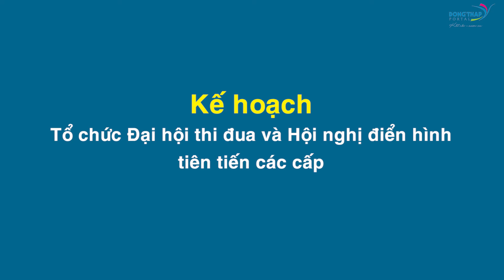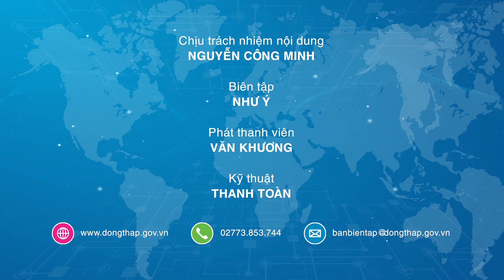Điểm tin online ngày 26/07/2019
Điểm tin online hôm nay gồm có: Lãnh đạo tỉnh viếng Nghĩa trang liệt sĩ tỉnh; Kỷ niệm 90 năm ngày thành lập Công đoàn; Chủ tịch UBND tỉnh Nguyễn Văn Dương làm việc với Ban Dân vận Tỉnh ủy v.v..